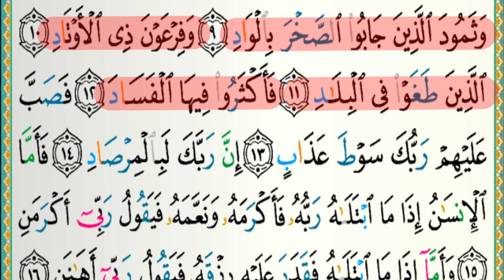قصة قوم ثمود وناقة نبي الله سيدنا صالح | تاريخ وحضارات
في هذا الفيديو، سنستعرض قصة قوم ثمود الذين نحتوا من الجبال بيوتًا، وناقة نبي الله سيدنا صالح عليه السلام. سنتناول أيضًا مدائن صالح وآثار قوم ثمود. انضم إلينا لاستكشاف هذه القصة المثيرة والتاريخية.